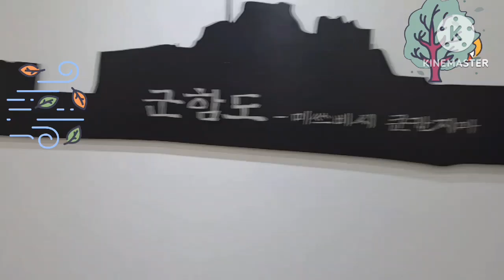I don't know the exact history related to Japan. But my father had lived in Kyoto at his young age ~